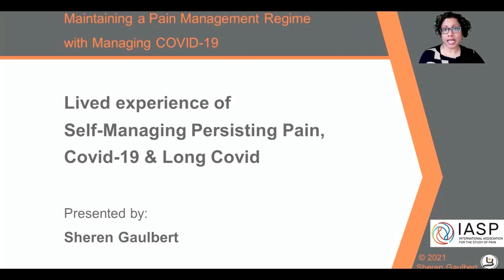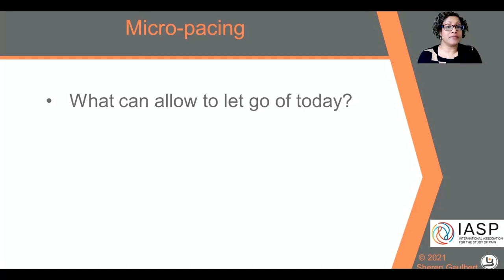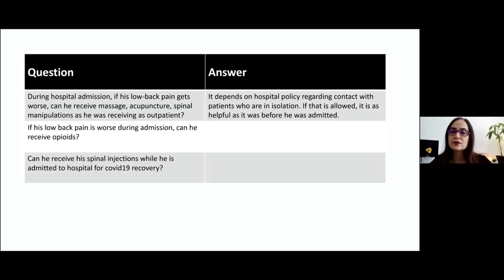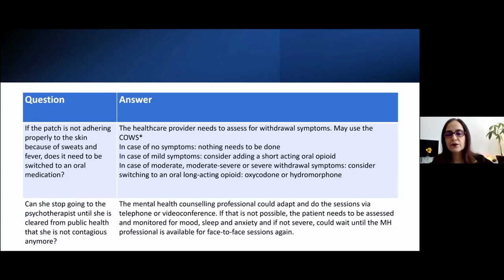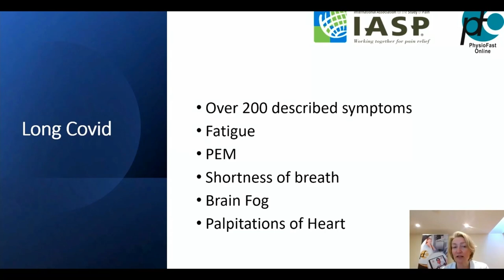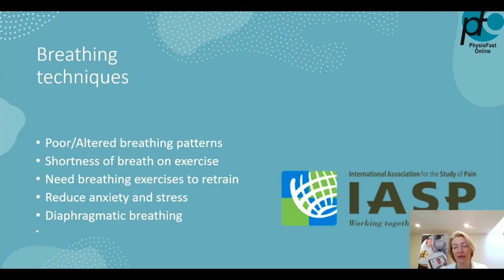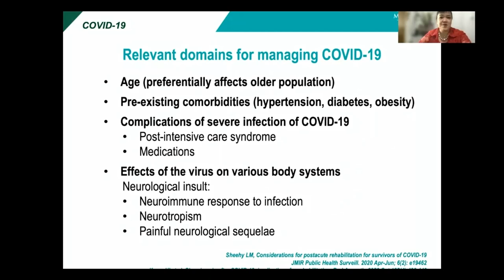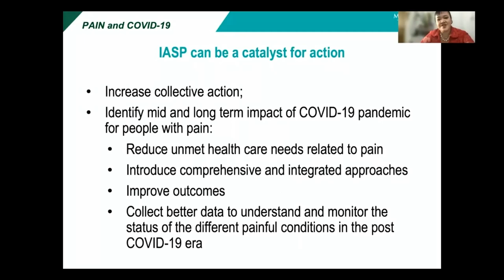Maintaining a Pain Management Regime with Managing COVID 19